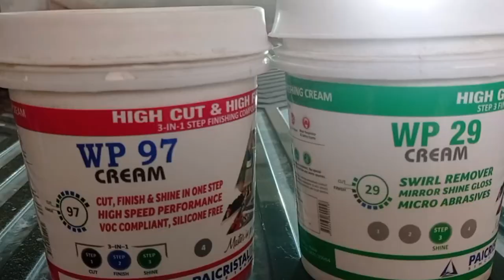Pu Paint Rabing Full Process // पीयू पेंन्ट की रबिंग कैसे करते हैं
Pu Paint Rabing Full Process
Pu Paint Ki Rabing Kaise Karte Hai
How To Pu Paint Rabing
pu paint bafing kaise karte hai
pu paint ki bafing karna seekhe
asian pu bafing kaise kare
ica pu polish bafing karna seekhe
sirca pu bafing karna seekhe